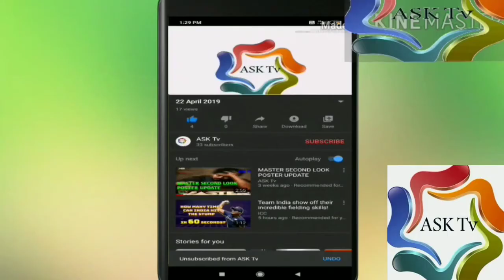Dream11 IPL 2020 Mumbai Indians Matches Full Schedule And Analysis In Tamil | ASK Tv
INSTAGRAM ACCOUNT NAME : ASK Tv Official

VIDEO BY S.ADHITHYA

VOICE BY S.ADHITHYA